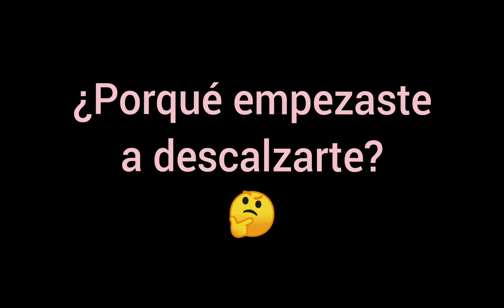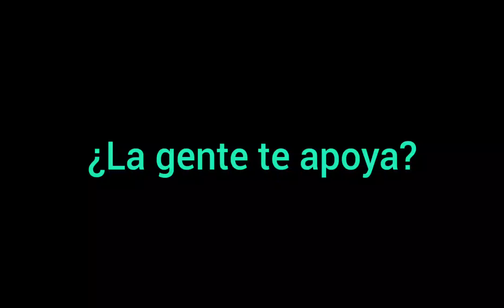Undécima entrevista descalcista. Nicolás (Barefoot Rosario)